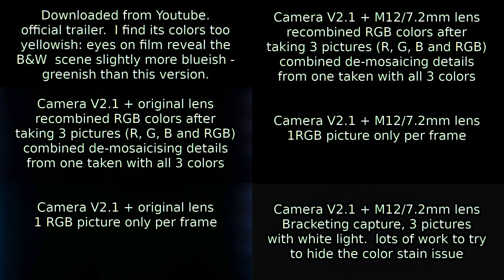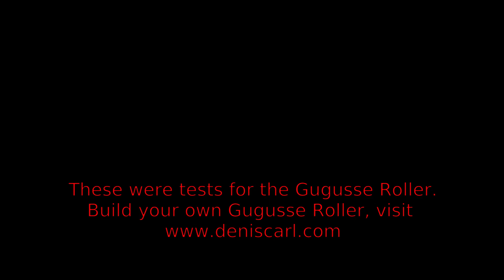Tests for the Gugusse Roller, one trailer, 6 methods side-by-side.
Trailer is Savages (2012)

Top Left: from Movieclips Trailers.in retrospec, too yellowish, I should have taken the one from imdb.com for reference

Mid Left: Raspberry Pi Camera V2.1, original lens, 4 sampling by frame, with red backlight, with green backlight, with blue backlight and with white backlight. All pictures recombined with ImageMagick's convert

Bottom Left: Raspberry Pi Camera V2.1, original lens, 1 sampling by frame, the same file as the white light mentioned above.

Top Right: Raspberry Pi Camera V2.1, M12 7.2mm lens, 4 sampling by frame,  with red backlight, with green backlight, with blue backlight and with white backlight. All pictures recombined with ImageMagick's convert

Mid Right:  Raspberry Pi Camera V2.1, original lens, 1 sampling by frame, the same file as the white light mentioned just above.

Bottom Right: Raspberry Pi Camera V2.1, original lens, bracketing with white light, more color post-processing then all the others.